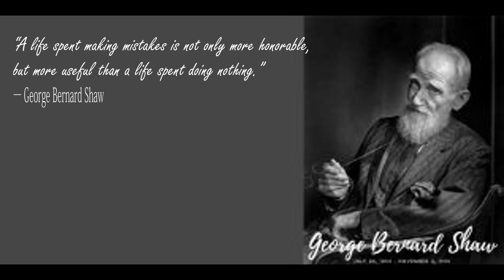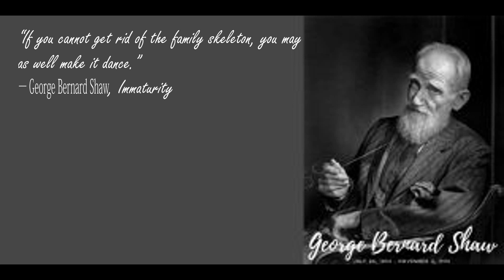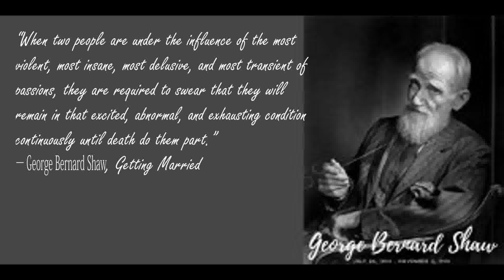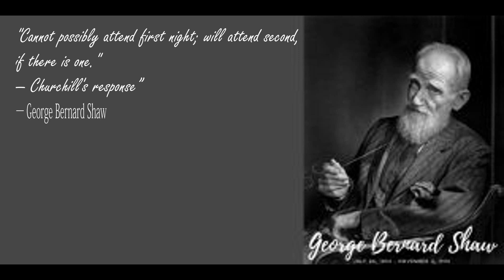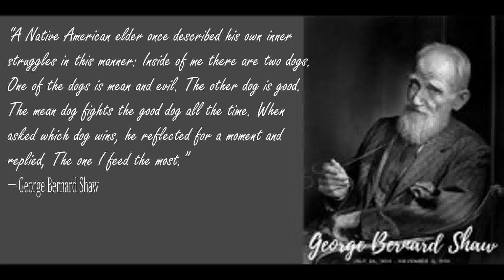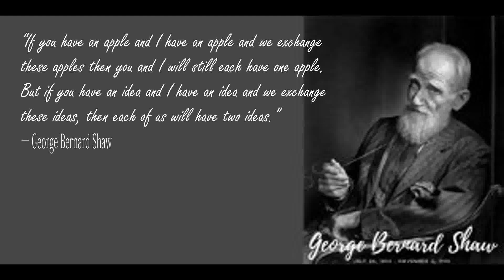George Bernard Shaw Quotes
@sie2quotes515 Sie2Quotes, Quotes, Quote, Kutipan- kutipan.

inspirational, life, yourself, art, life,  books, children,  inspirational,  kill,  misattributed-oscar-wilde, truth,  life, philosophy, philosophy-of-life, progress
 animals, attributed-no-source, friends, humor, vegetarianism
 adaptation, change, open-mindedness, self-improvement
 attributed-no-source, elderly, growing, potential, respect, waste, youth
 desire, life, lost, paradox, tragedy
 family, humor
 food, gluttony, love
 motivational, overcoming-obstacles
 bernard-shaw, irish, pigs, pointlessness
 communication, misattributed, misunderstanding
 life, marriage
 believe, liar, lie, punishment
 sex
 mistakes, success
 classic-insult
 conscience, good-and-evil, humanity, native-americans, self-determination
 anti-patriotism, identity, nation, nationalism, politics
 arrogance, ignorance, politicians, politics
 art, reminding
 funny, humor, optimism, pessimism
 dance, dancing, definition, innuendo, sex, widely-misattributed, wordplay
 humor
 ideas
 humor